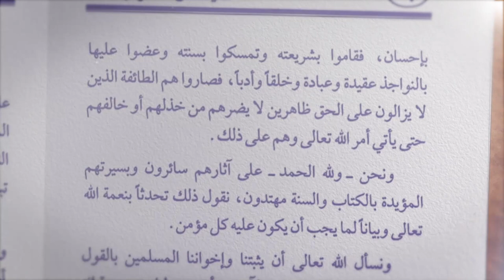Kajian Kitab Aqidah : Penetapan sifat “Datang” untuk Allah murka dan benci (2) - Abdur Rasyid,M.Pd.I